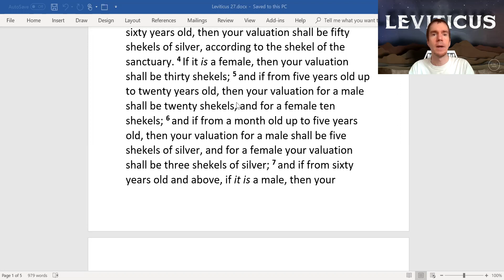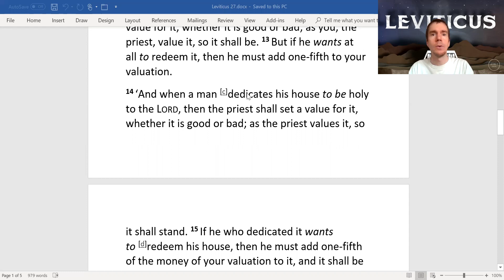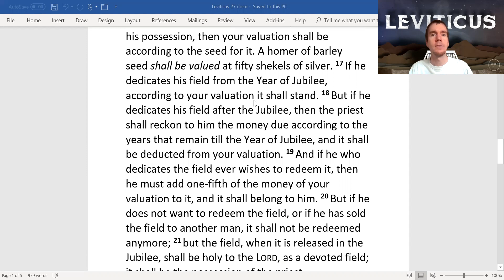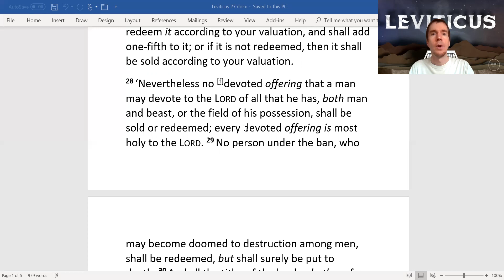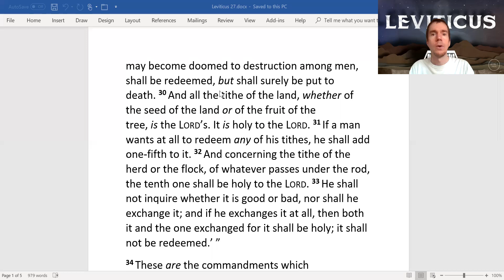Leviticus 27 Redeeming Persons and Property ("add one-fifth to it") Dedicating a field / "a homer"